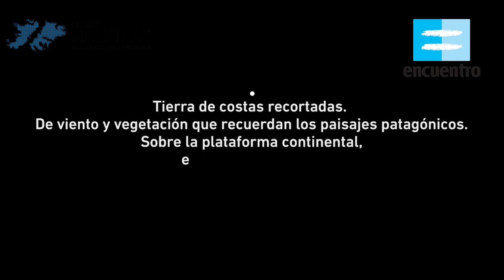Geografía y Flora de Malvinas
Cortometraje documental en las Islas Malvinas, que muestra un recorrido por los paisajes característicos del archipiélago, en el que descubrimos la flora que viste sus tierras.

Duración: 3 min 51 s